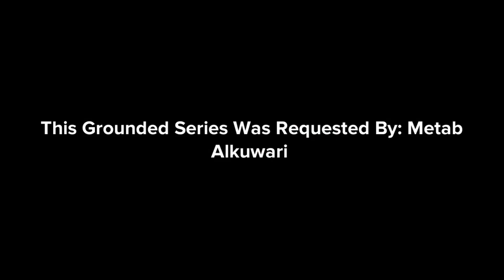Tom & Jerry Gets Grounded For Nothing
Series Requested By @metabalkuwari-eh8mg